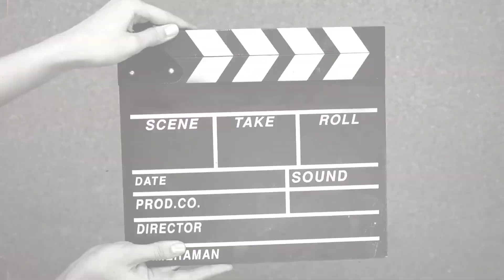கிராமத்து கார சட்னி செய்ய 5 நிமிடமே அதிகம்!!Easy Kara Chutney in Tamil|Milagai Chutney in tamil